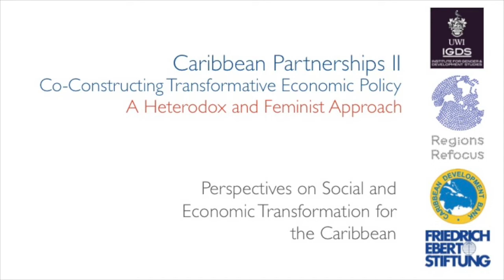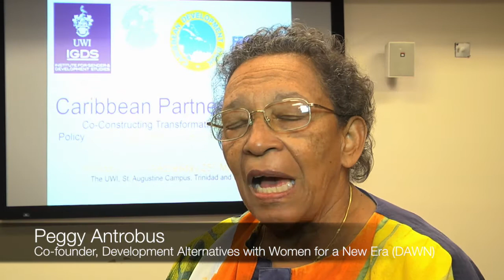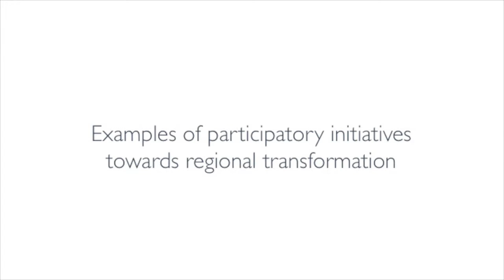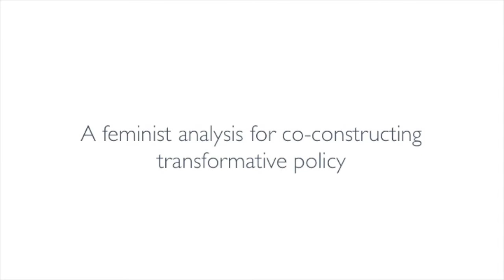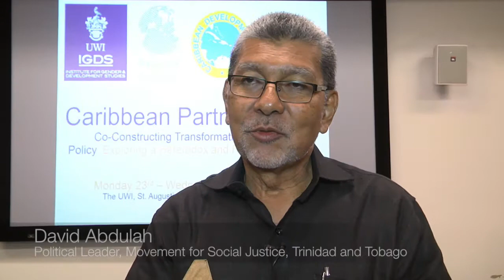Caribbean Perspectives on Social and Economic Transformation for the Caribbean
In this powerful ten-minute video, Caribbean policy-makers, activists, and civil society leaders share their visions for the social and economic transformation of the region. Examining the role of feminist analysis, participatory initiatives, and regional institutions in promoting progressive policy, this video features David Abdulah, Movement for Social Justice, Trinidad and Tobago; Peggy Antrobus, co-founder of Development Alternatives with Women for a New Era; Farmala Jacobs, Executive Director, Directorate of Gender Affairs, Antigua and Barbuda; Rosalea Hamilton, Institute for Law and Economics, Jamaica; Valerie Leon, Budget Director, Ministry of Finance, St. Lucia; and Ian Durant, Deputy Director, Economics Department, Caribbean Development Bank.

Footage (by Captiv8 Media, Trinidad and Tobago) has been compiled from the workshop "Caribbean Partnerships II: Co-Constructing Transformative Economic Policy - Exploring a Heterodox and Feminist Approach," which took place 23-25 May 2016, at University of the West Indies, St. Augustine, Trinidad and Tobago.